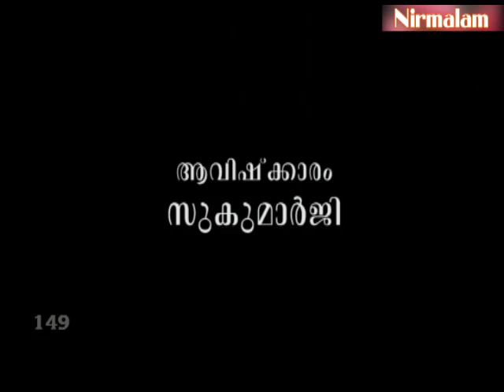Gruhavaidyam​​​​​​​​​​​​​​ -149 | വിഷൂചികയുടെ വകഭേദങ്ങളും ലക്ഷണങ്ങളും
ആമുഖം: അനന്തസമാധിയെ പുല്‍കിയ സംപൂജ്യ ആചാര്യസ്വാമികള്‍ ശ്രീ. നിര്‍മ്മലാനന്ദഗിരി മഹരാജ് ഗുരുകൃപയാല്‍ അനുവദിച്ചുതന്നിരുന്ന 'ഗൃഹവൈദ്യം: ഔഷധങ്ങളും ചികിത്സയും' പഠനത്തിന്റെ നൂറ്റിനാല്‍പത്തിയൊമ്പതാം ഭാഗം.